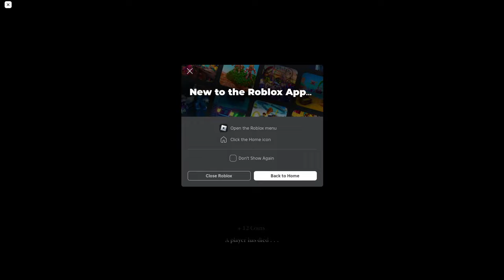ROBLOX Pillar Chase 2 Is Stressful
wasgud ran out of ideas so we playin this

yoooo legends what's good be sure to be kind to one another :)